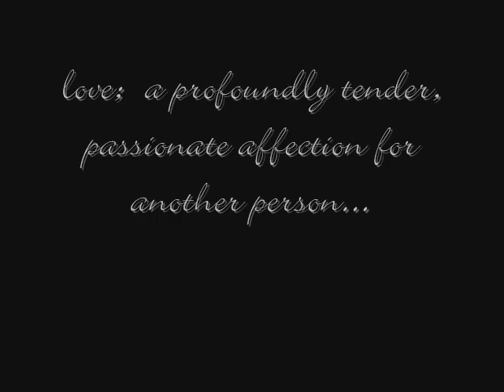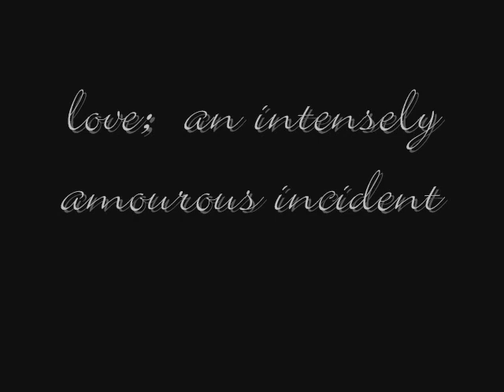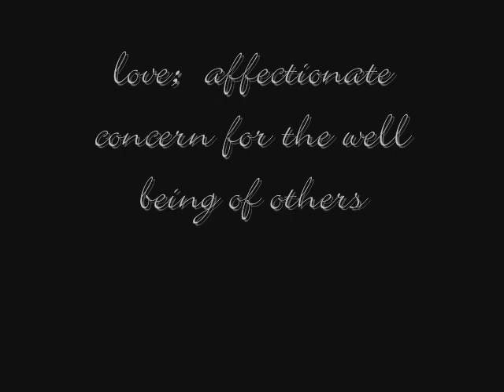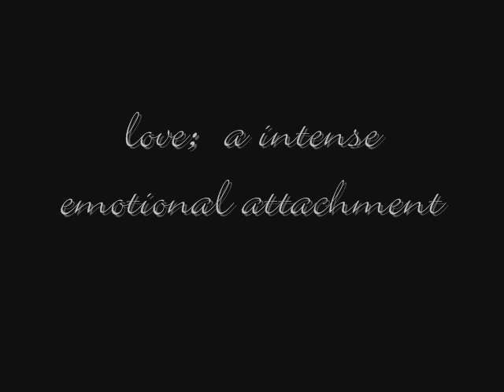The Look Of Love - Kevin East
"Hello World! YOU CAN NOW DOWNLOAD MY 2 NEW TRACKS "PROMISE LAND" & "SMOOTH"{Don't Let It Change} @ GO ON PUT 2 GREAT TRACKS ON YOUR iPODS & iPHONES & ANYTHING ELSE YOU WANT TO PUT THEM ON! PEACE 2 ALL! X"

Love pop music,Love soul music,love rock music,love jazz, Then you will love Kevin East!
Hope you enjoy the video! If you do please pass it on!
Im Unsigned so any Labels wanting to sign us up Get in Touch!!

Peace